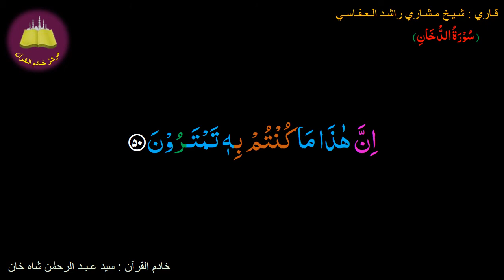Memorize 044-Surah Al-Dukhan (50 of 59) (10 times Repetation)